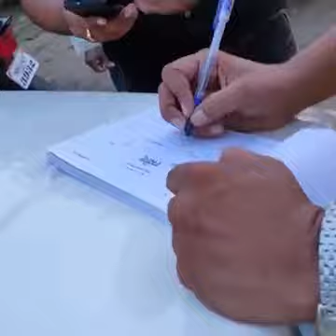82 Lakh की BMW Car लेकर सड़क पर जा रहा था रईसजादा Daroga ने पकड़ा तो देखिए क्या हुआ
82 Lakh की BMW Car लेकर सड़क पर जा रहा था रईसजादा Daroga ने पकड़ा तो देखिए क्या हुआ